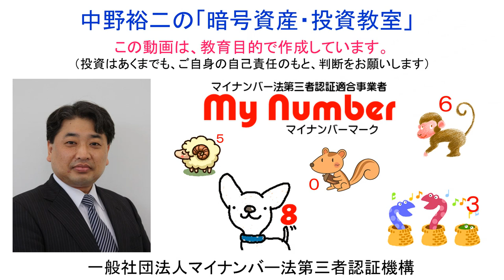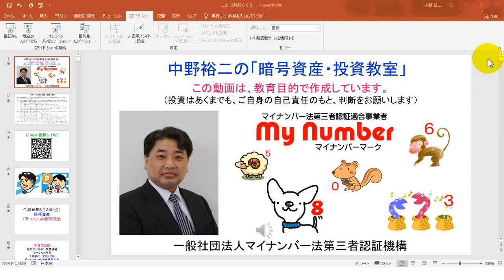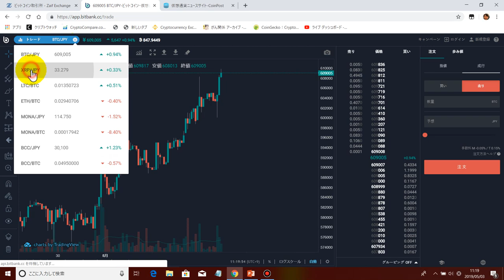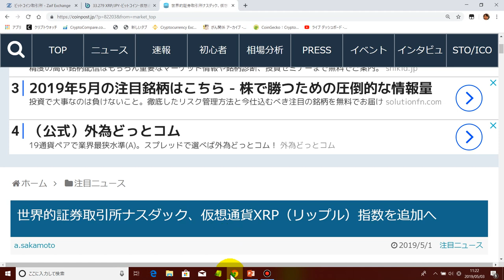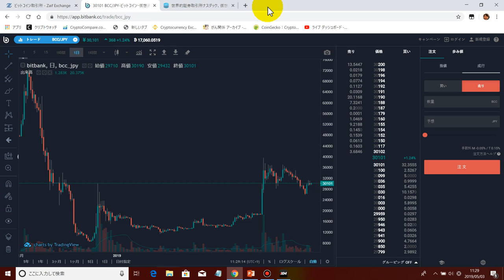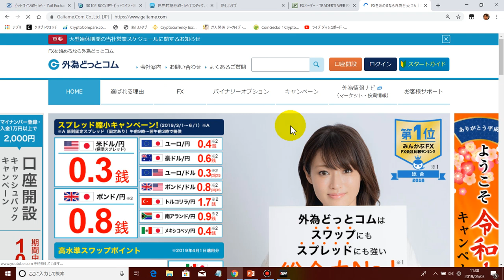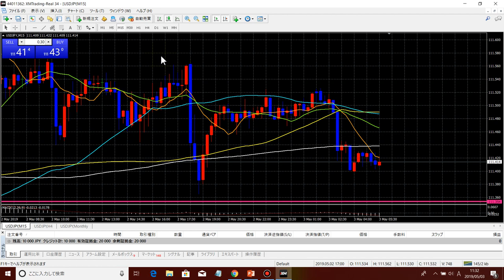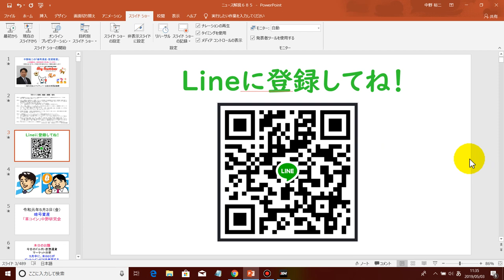2019-5-3【ビットコインＥＴＦ】【米ＳＥＣ】が５月中に結果を発表する模様です！情報が洩れていて、すでにビットコインの価格が上昇しています！リップル指数がナスダックの上場しました！